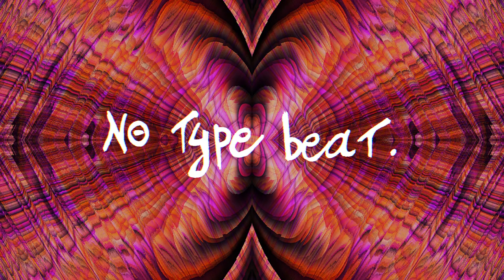NO TYPE BEAT - Bullet